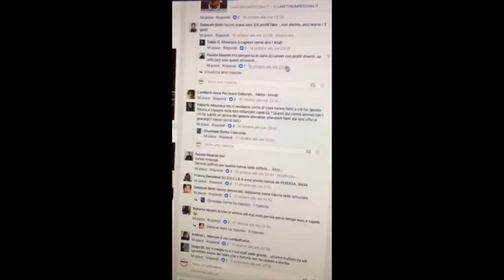PAGINA DEBORAH BETTI "MINACCE DI MORTE"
Pagina persona di una blogger che non cancella la minaccia di morte ma mette il "mi piace "